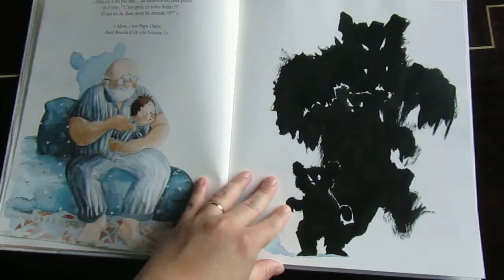Extrait de " Papy raconte n'importe quoi "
Salut,
Je vous propose de découvrir un extrait de " Papy raconte n'importe quoi " publié chez @Kaléidoscope.

Pour en savoir plus, je vous invite à découvrir ma chronique sur le blog

Bonne découverte !